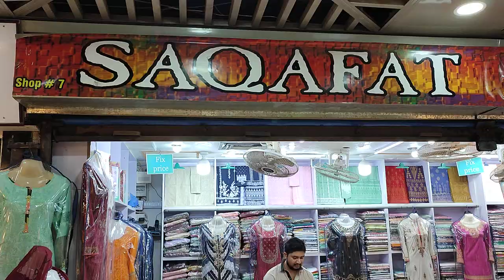SAFINA B Special Multi Colour Embroidered Shirt And Plain Trouser Just PKR 1500 At SAQAFAT Outlet's